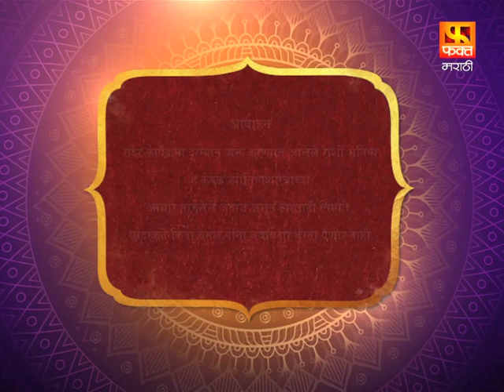आजचे राशी भविष्य | Rashi Bhavishya 11 March 2022 | आजचे मराठी राशी भविष्य | Fakt Marathi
आजचे राशी भविष्य | Rashi Bhavishya 11 March 2022 | आजचे मराठी राशी भविष्य | Fakt Marathi (Bhavishyawani) Ep 241
11 March 2022
RashiBhavishya is a marathi family show. Famed astrologer 'VedmurtiShriDhananjayGadre Guruji' will advice direction to enlighten our path of life. Guruji will be helping us to learn horoscope for all zodiac signs on every day basis.
He will be not only imparting us with his knowledge of astrology but also will provide with thought  of positivity, life morals, significance of days.
डिजिटल टीम (फ़क्त मराठी) :बुलाकी खान ,ममता त्रिपाठी ,दिशा साटम,साक्षी लोखंडे